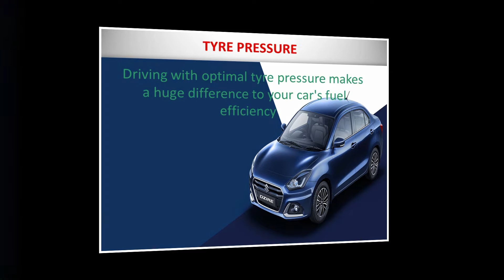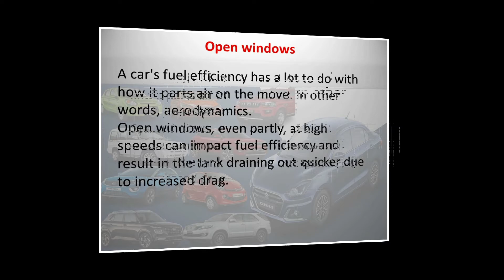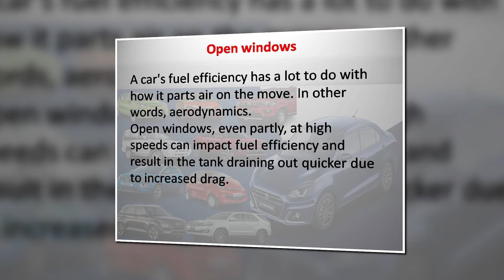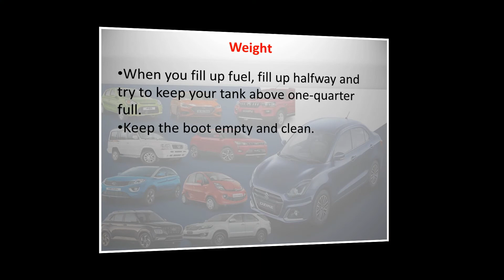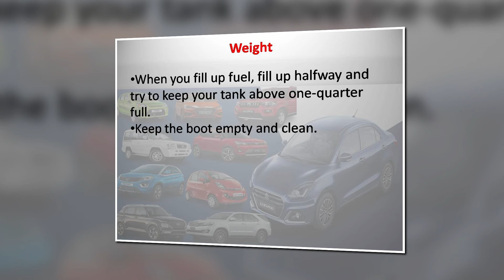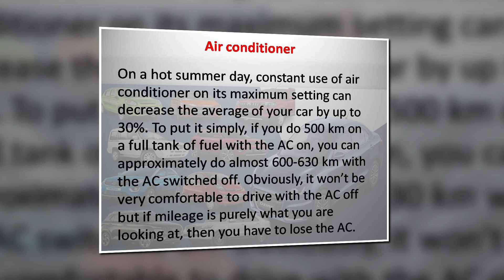Tips to get Maximum Mileage of vehicle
You will get idea to get maximum mileage of your vehicle.